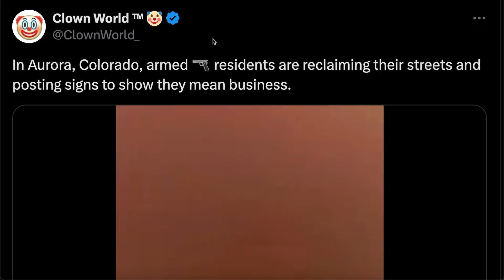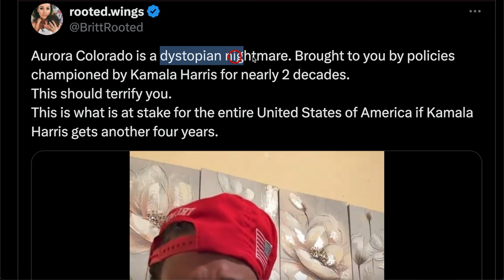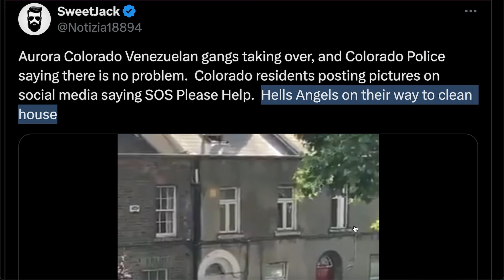Businesses In Colorado Are Fighting Back Against Migrant Gangs